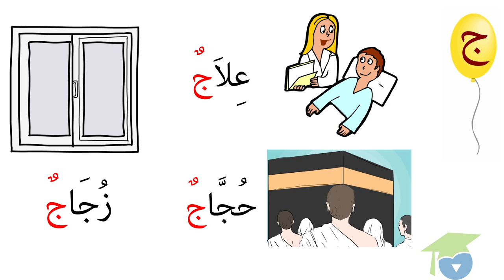ﺍﻟﻤﺴﺘﻮﻯ ﺍﻷﻭﻝ ﻗﺮﺍءﺓ ـ الدرس 23 ـ ﺣﺮﻑ ﺍﻟﺠﻴﻢ